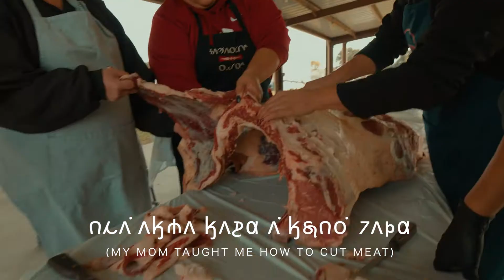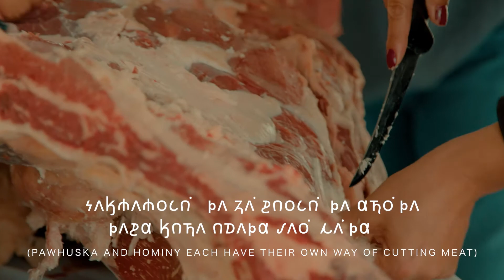Osage Cooks on Cutting Meat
Osages cut their own meat before traditional gatherings such as funerals, namings, dances, and other cultural events.  While preparing the food it is important to pray and have good thoughts, this is a traditional value passed down from generation to generation.

The Wahzhazhe Cultural Center and Osage Nation Language Department have collaboratively created a series of videos dedicated to sharing, preserving and celebrating the values, teachings and tribal ways of the Wahzhazhe people. Special thanks to the Osage language and culture team for making this series possible.